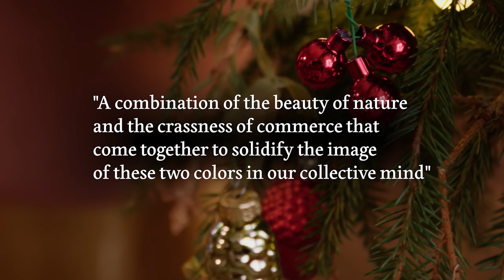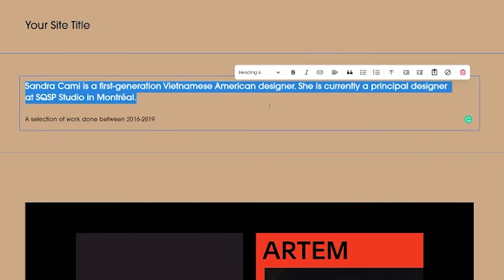why every hallmark christmas film looks the same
A deep dive into those iconic hallmark Christmas movie posters aka why hallmark movies are all the same.

Hallmark. Religious corp turned christmas card company turned American culture Christmas staple for the holidays. They bring Americans Canadian-set Christmas shows all year around because who wouldn't like that?
Their movies are a love-to-hate, marmite bunch where some people watch them and feel joy and others like to watch them because they're so cheesy they're good.
Hallmark christmas films rack a good dolla dolla every year and there's no stopping this beast - 41 movies came out this year. They're an example of a company who found a niche that connects to a large audience and really went for it.

Here's a deeper analysis into why the design of the movie posters all look the same, the psychology behind it and and why it kinda works for them?
You don't exactly watch a Hallmark film for great innovation, gripping plot and mind-boggling twists. You watch it because you know what you'll get. They're consistent. They're comfortable. Reduce, reuse, recycle.

Have you ever seen a Hallmark film? What do you think about it?

This Is What Happens To Your Brain When You Listen To Holiday Music On Repeat

TIMESTAMPS
00:00 - intro
00:13 - every hallmark movie plot more or less
00:59 - things you need in the poster
01:17 - catch them mid decoration
01:29 - pose
01:45 - final touches
01:50 - why red and green are the colours of christmas
03:18 - ad
04:05 - the woman in red
04:26 - romantic comedies
05:02 - why the colours work
05:25 - the power of nostalgia
05:55 - predictable plots
06:42 - thoughts?
07:08 - bloopers

✶ MY LINKS ✶

(my account is set to private so to add me as a friend open up the page in a desktop setting if you are using a mobile device/tablet) ^ i also never use it

✶ VIDEO DETAILS ✶

CAMERA
↪ Canon 650D

THUMBNAIL
↪ Photoshop CC